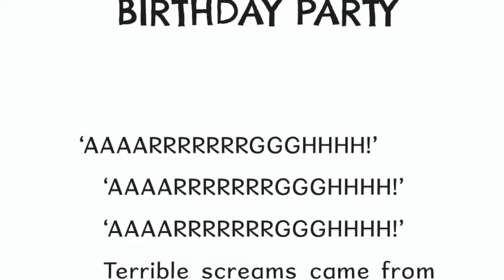A reading from Two Terrible Vikings by Francesca Simon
What if your parents WANTED you to behave badly?!
Hear the author, Francesca Simon, reading from her hilarious new book, Two Terrible Vikings – illustrated by Steve May.